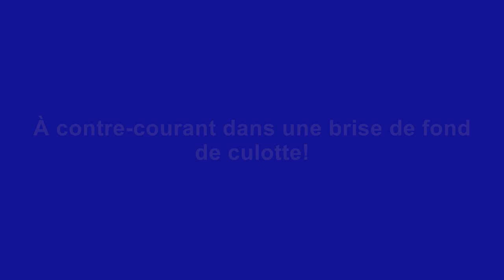À contre-courant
In almost no wind!